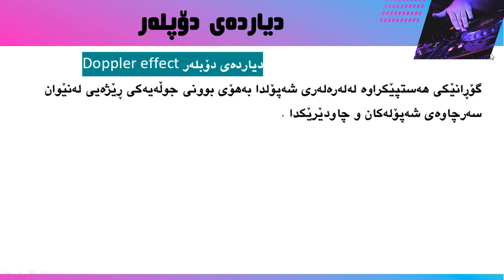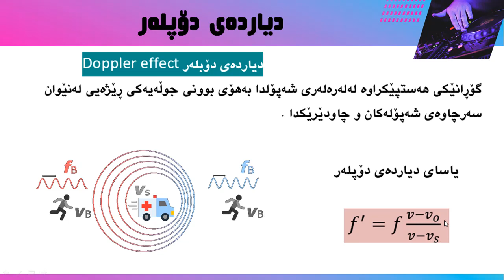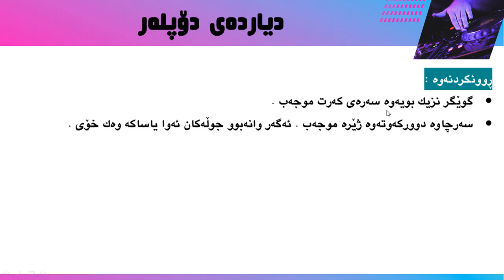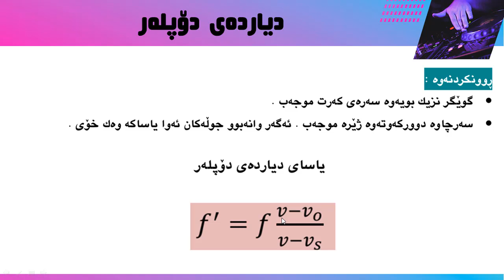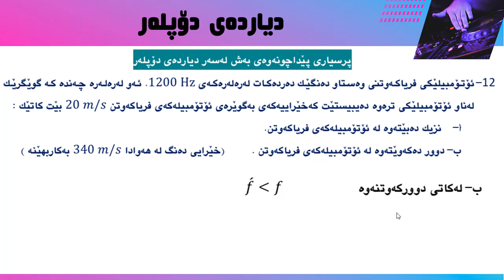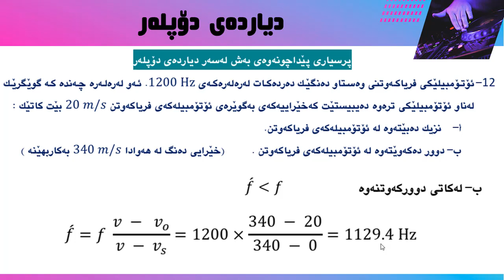دیاردەی دۆپلەر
فیزیای پۆلی 12 زانستی
بەشی چوارەم
ڕێگایەکی ئاسان بۆ شیکاری پرسیارەکانی دیاردەی دۆپلەر